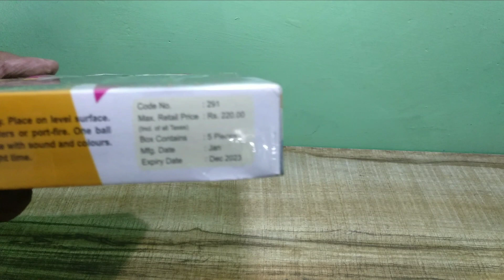MARITI CHOTU PANDAV sky shot testing | small sky shot | penta sky shot | diwali ke patake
MARITI CHOTU PANDAV Sky shot testing | sky shot fireworks | diwali stash | sky shots

Hello friends I'm suraj and today I test to PENTA colour mini Skyshot it's just like Cornation Panch Awatar.  I purchased it in Diwali crackers stash 2019.

penta sky shot
small sky shot
mini sky shot
sky shot testing
sky shot
crackers video
sky shot fireworks
small sky shot price
diwali crackers sky shot
maruti
panch avatar sky shot
penta sky flash
penta sky shot price
penta sky shot testing
sky shot testing 2019
sky shots crackers
skyshot testing
small sky shot testing
vadivel fireworks
world biggest sky shot

SURAJ KE EXPERIMENT